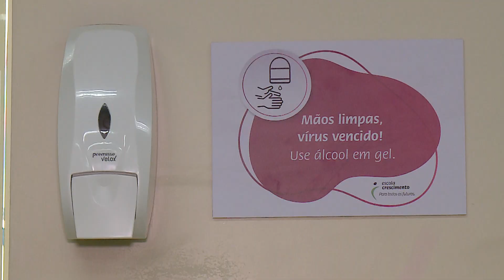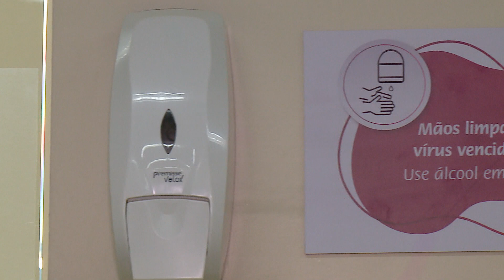(Edição 31 07 2020): Escolas particulares se adequaram para reabertura durante a Covid-19